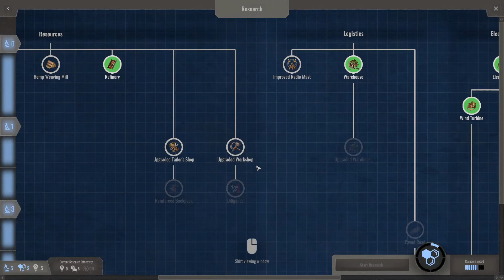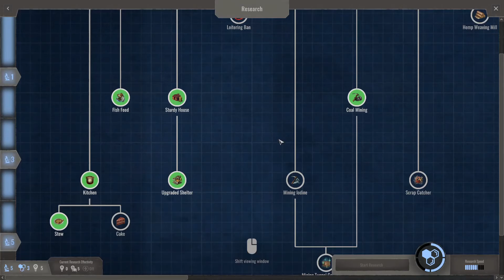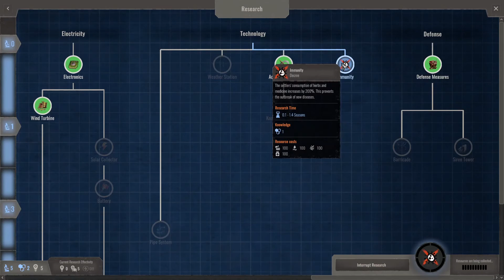Endzone - A World Apart | Trading Research Points | #15 | Lets Play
We gets some very interesting offers from a trader.

PC System:
Ryzen 2600
Nvidia GTX 1060 6Gb Graphics Card
16GB DDR4 Ram
480Gb SSD Hard Drive
240Gb SSD Hard Drive